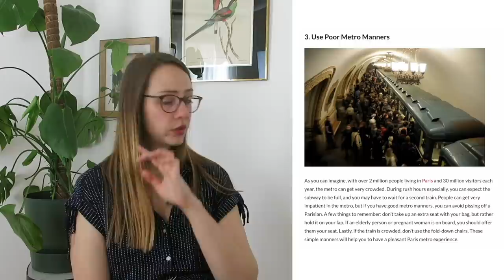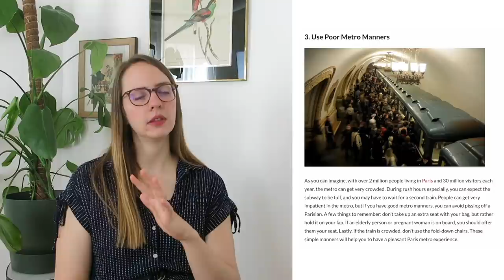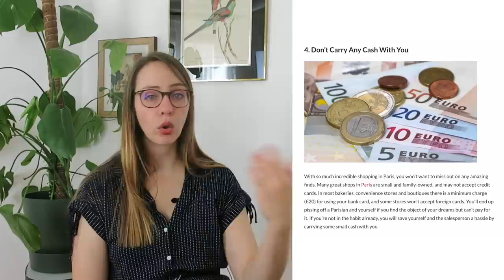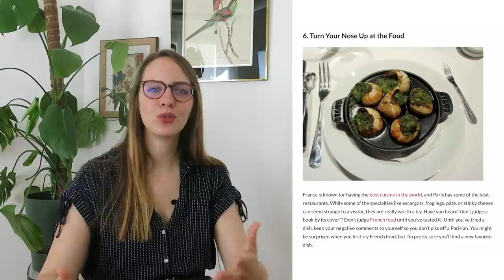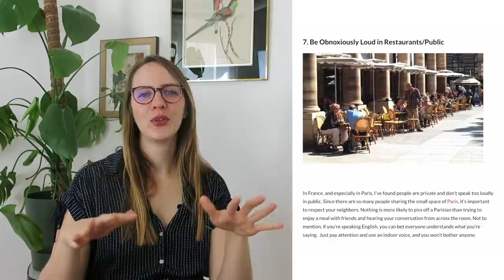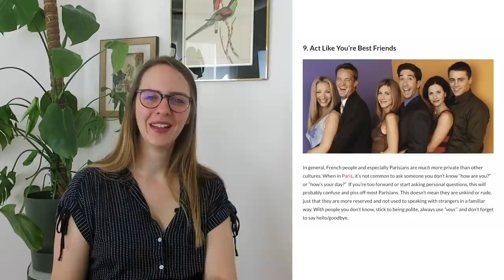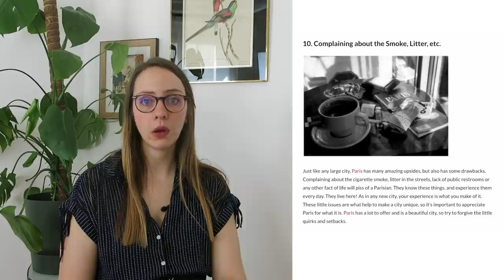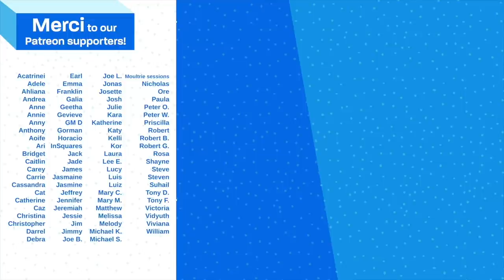TOP 10 ways to annoy a Parisian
We are Charlie🇺🇸 & Maïa🇫🇷  and we want to share French the way it's really spoken everyday, far from books & academic rules. Our focus on creating different types of lesson and we teach through Pop culture & sharing stories from our lives.

🎶MUSIC
"Dreams"  by  Joakim Karud
Joakim Karud